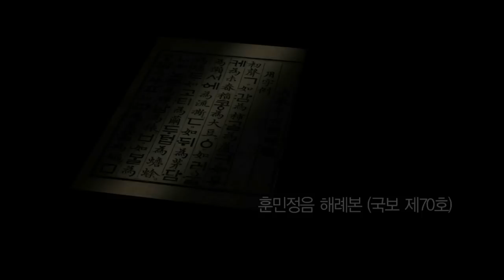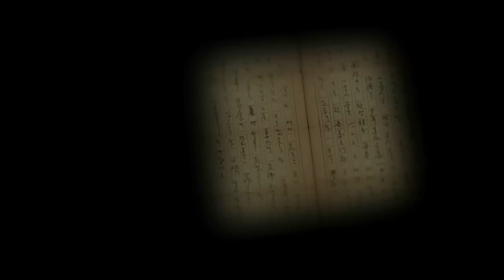130520_한국의유산_간송전형필 ㅣ KBS방송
한국의 유산 - 간송 전형필